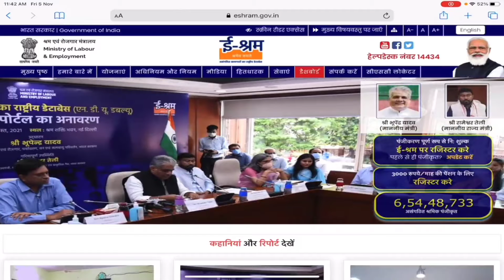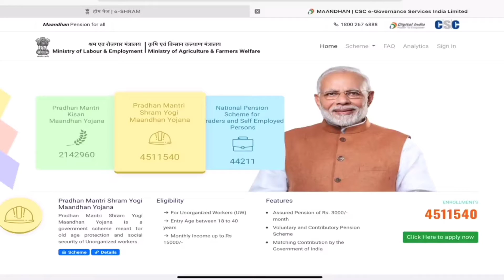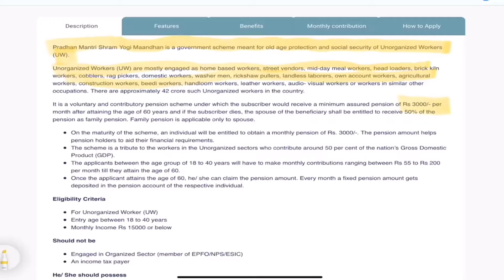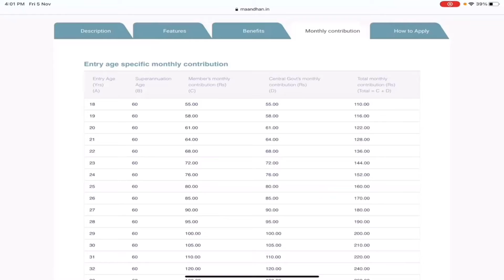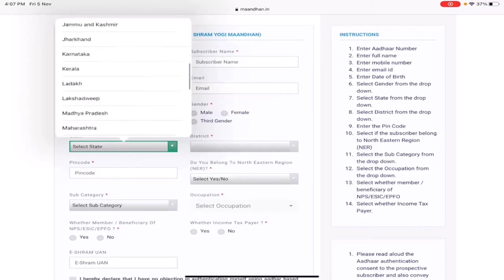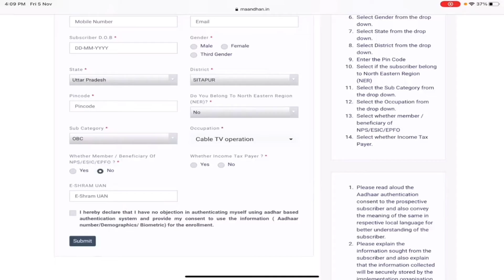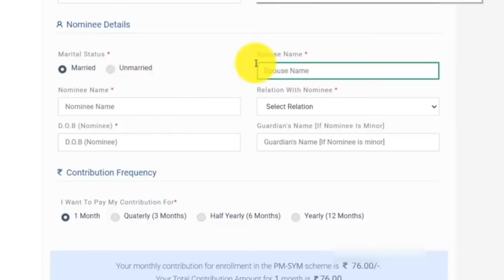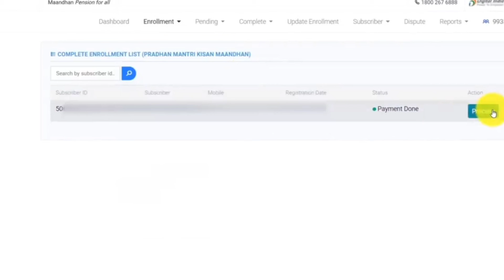E-Shram Card 3000/Month Pention Yojna || 72₹ जमा करने पर मिलेंगे 3000 प्रति माह || ऐसे करें आवेदन 🔥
72₹ जमा करने पर मिलेंगे 3000 प्रति माह || कैसे करें आवेदन|| ई श्रम कार्ड है तो मिलेंगे 36000₹ सालाना

sathiyon aaj main aapko is video mein main yah batane wala hun ki E sharm card ki sahayata se aap logon Ko teen hajar rupaye Prati mah kaise milenge.

E sharm card pension Yojana ke bare mein aaj main aap logon Ko bataunga aur iska online aavedan kaise karte hain usko bhi bataunga to video ko pura and Tak dekhiae

pradhan mantri shram yogi mandhan yojana,
pradhan mantri shram yogi mandhan yojana account status,
pradhan mantri shram yogi mandhan yojana card download,
pradhan mantri shram yogi mandhan yojana band kaise kare,
pradhan mantri shram yogi mandhan yojana 2021,
pradhan mantri shram yogi mandhan yojana kannada,
pradhan mantri shram yogi mandhan yojana online kaise kare,
pradhan mantri shram yogi mandhan yojana how to apply,

e shramik card kaise banaen,